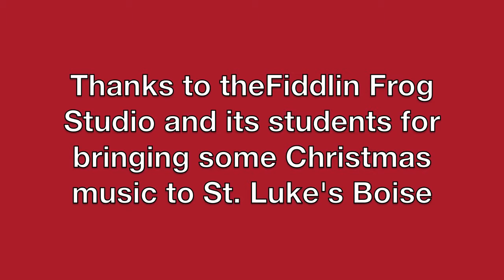Fiddlin Frog students bring Christmas music to St. Luke's Boise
Fiddlin Frog String Studio in Boise brought some Christmas cheer to St. Luke's Boise recently.  Students performed a variety of traditional Christmas carols. Here is a sampling of their performance.  A big thank you for coming to St. Luke's to perform.